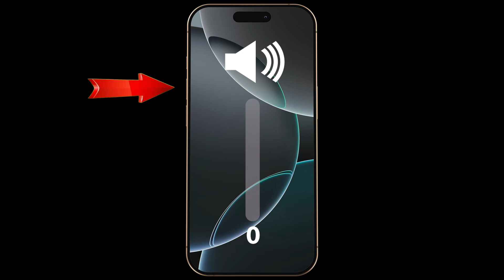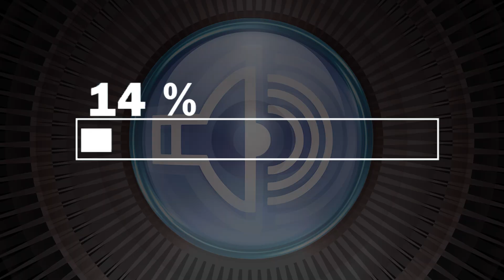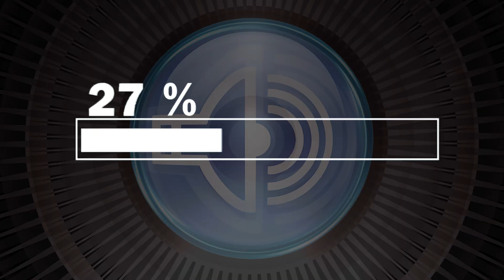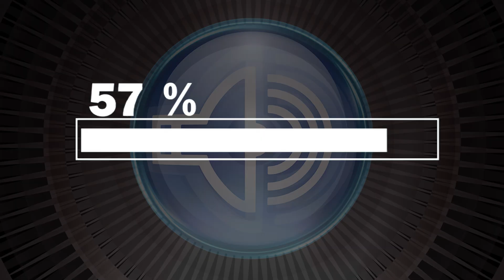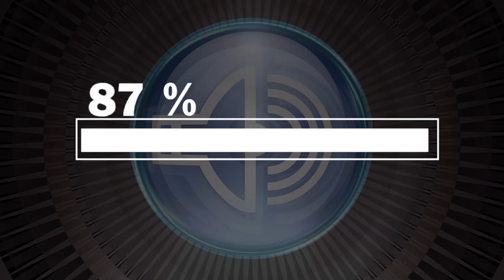Mobile Speaker Water Clear Sound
If your mobile speaker starts producing unclear or muffled audio after contact with moisture, this sound is designed to help push out small water droplets using controlled vibration patterns. The audio waves create gentle air pressure shifts that support the natural release of moisture trapped inside narrow speaker openings.

📌 Tips for Effective Use:
– Place your device on a flat, dry surface.
– Make sure the speaker grille is not covered.
– Set your volume high enough for the vibration effect to work properly.
– Let the video play until the end to complete the full sound cycle.

As the sound continues, the airflow created by the vibration helps shift moisture and improves overall clarity. If your speaker still sounds muffled, you can repeat the process for an even better outcome.

This method can assist your device in recovering clearer output after exposure to humidity or accidental splashes.